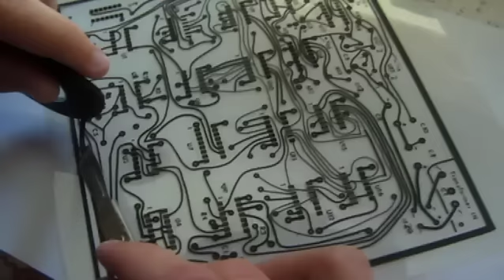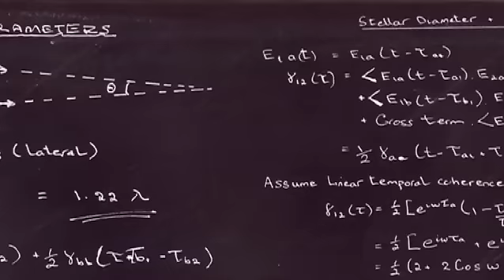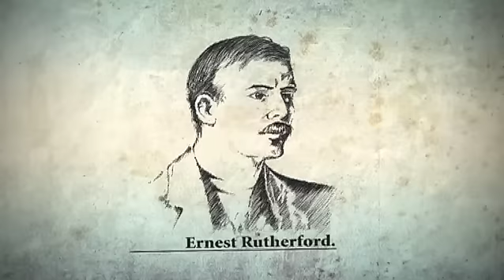Cotton Wool Kids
Most of the world's future issues will be affected by the issue of kids not playing outside. Innovation, environmental, social, health...Here's why.  The popular  new Kiwi film "Last Paradise" aims to turn this around in the 45 year story of adventure travel.